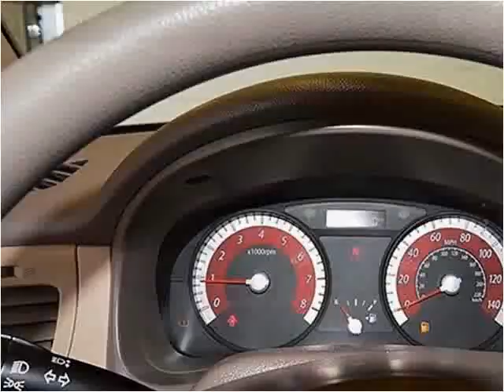2011 Kia Rio Used Cars Miami FL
This 2011 Kia Rio is available from Off Lease Only Miami.